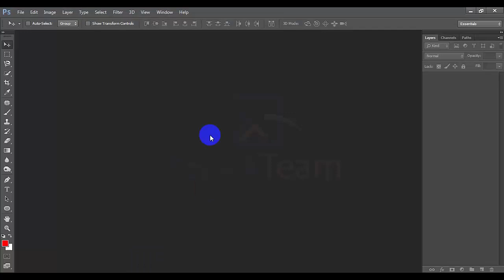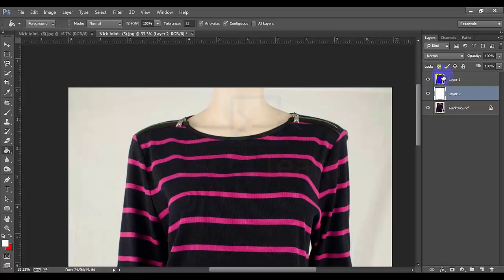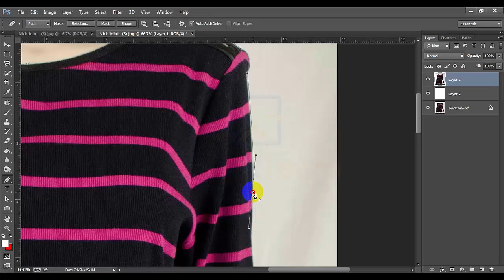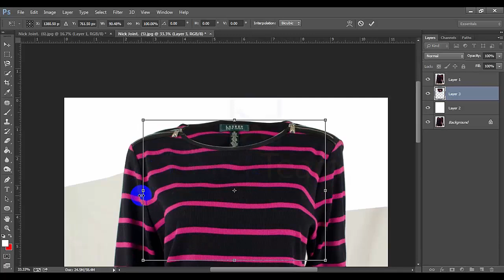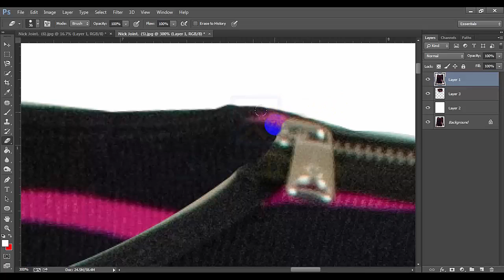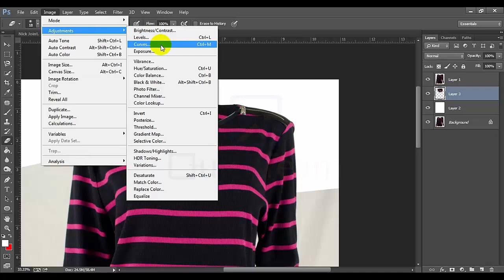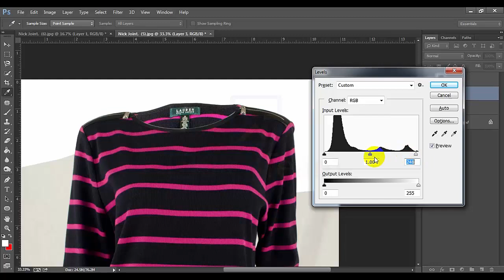Neck Joint | Photoshop Tutorial in Bangla Part- 12 | Quick Team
নিক জয়েন্ট নিয়ে বিস্তর আলোচনা করা হয়েছ্ ।